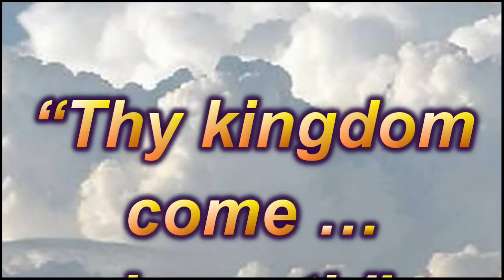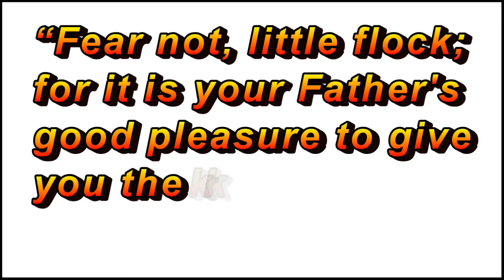Leaving Earth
Click link for a free PDF transcript of this message, Leaving Earth.

Leaving Earth presupposes that there is another inhabitable place to go, and that one is able to get there. Who has the answers? Is it science or religion? Theoretical Science and Christianity only exist in the realm of blind belief totally void of provable fact. Christianism even claims its beliefs are based upon the Bible, but nothing could be further from the truth. All this and more are addressed in this message about Leaving Earth, and when will this happen.